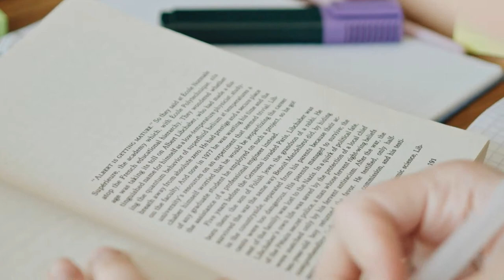Medicina e chirurgia - Video di presentazione